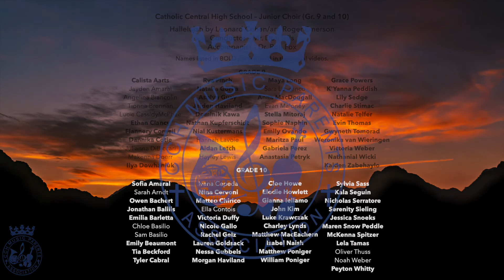Hallelujah - Grade 9 and 10 class - 2021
Hallelujah by Leonard Cohen

Recorded by the 2021 Grade 9 and 10 classes at Catholic Central High School